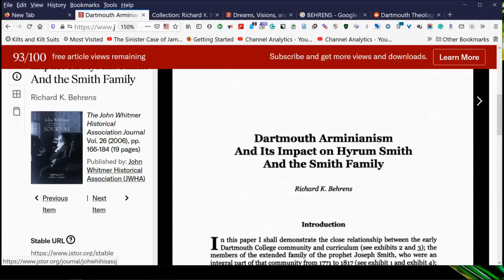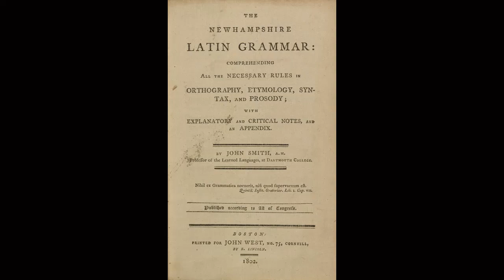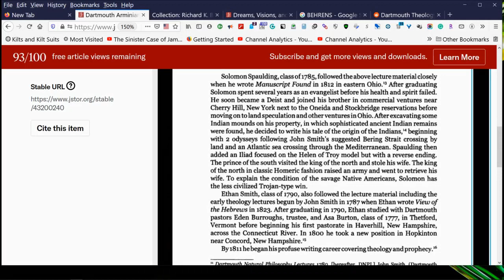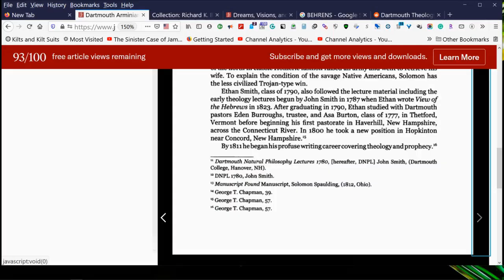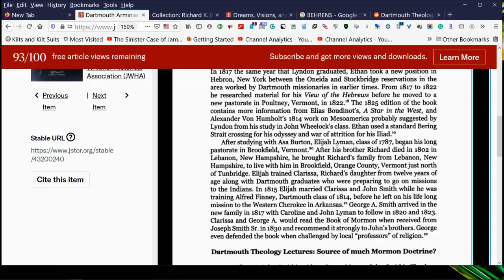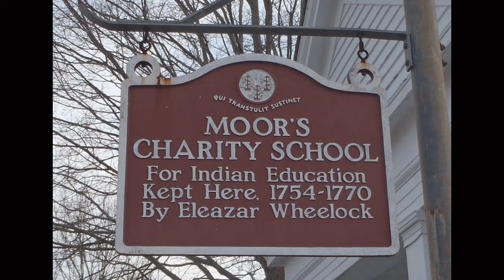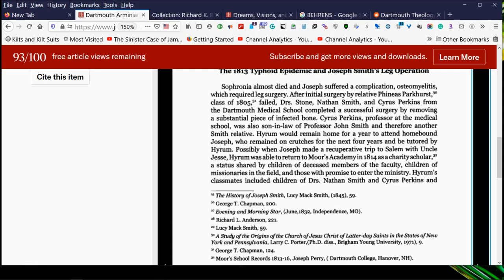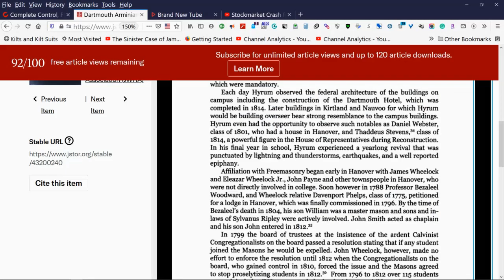Joseph Smith Family intergeneration Dartmouth Scholars Ancient Languages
Pro and exMormons continue to promote the Brighamite Lies, a group of bandits who continue to destroy faithful good Mormons through a murderous cult called Mormon Mafia who run Las Vegas and all the crime. f the US through Mormon Mafia  The kinder gentler exMormons continued the lies. It is essential for all to do their own research and stop believing the lies and fake histories.